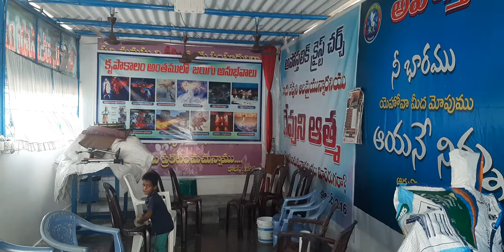👉సేవకులు లేనప్పుడు కూడా పరిచర్య చేస్తున్న బాలుడు 👍👌